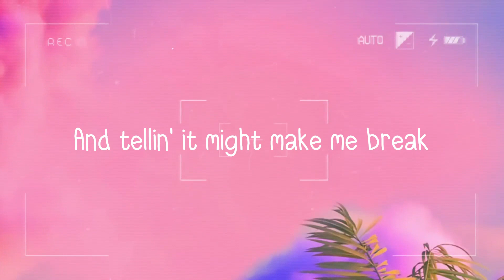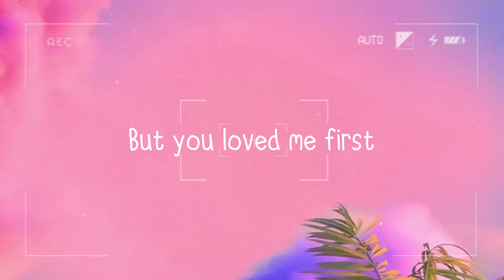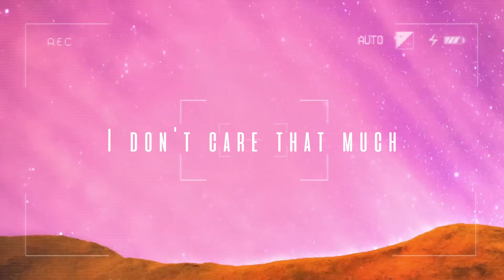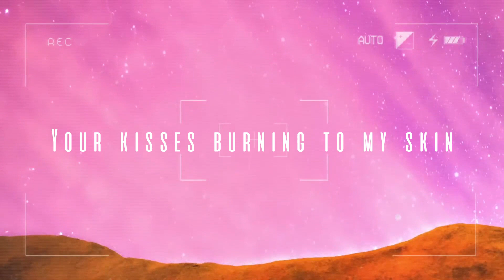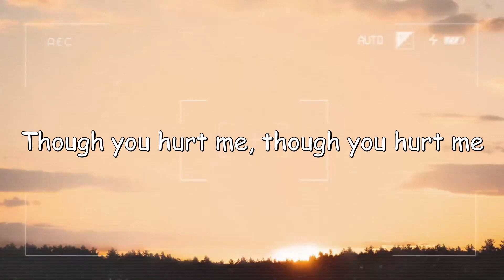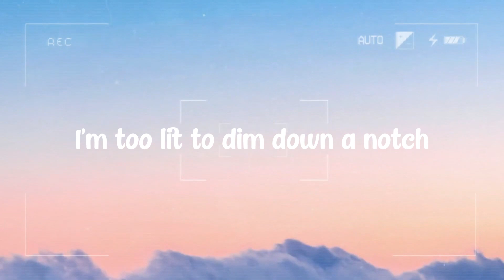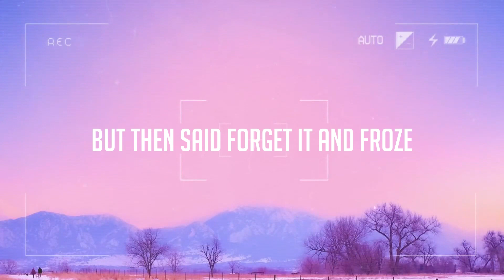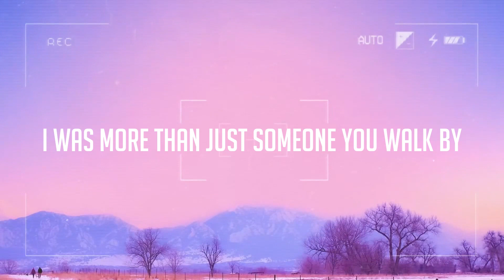Reckless - Madison Beer [Lyrics Video] 💫